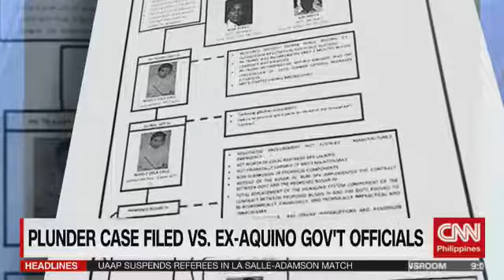Plunder case filed vs. Ex-Aquino gov’t officials